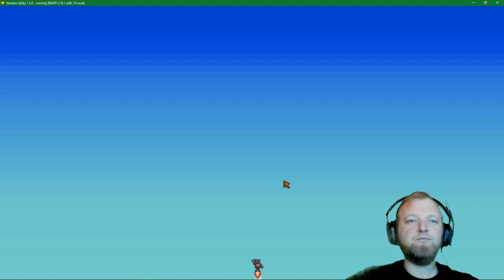Stardew Valley Season 1 Episode 32. Maru basement shenanigans.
Maru takes me to her secret lair to show me her experiments. Demetrious catches us in the act. The experiment is released. It was a blast. Upgrading the barn. Boosting our relationships. Fall is coming! Summer day 25.